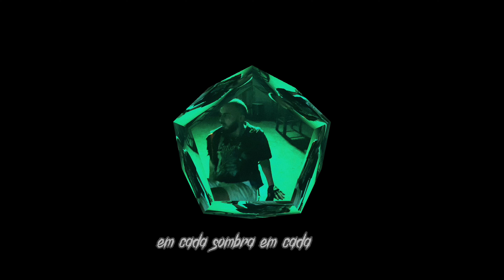Lucaz Uchoa - PESADELO (Lyric Video)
Lyric Video da música PESADELO, de Lucaz Uchoa para o EP 24 (Vol. 3)

Direção: Lucaz Uchoa
Filmmaker: Cauane Ferreira
Edição: Leon Martins